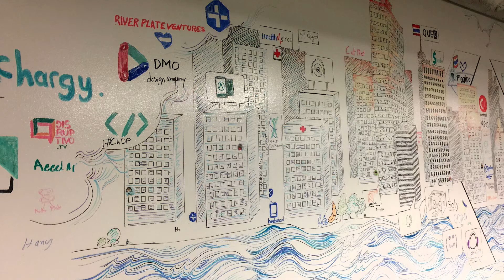RCL Accelerator - US Trip Reflections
Tyrestock CTO Simon and his reflections on our trip to San Francisco during week 5 of the BNE3 program.